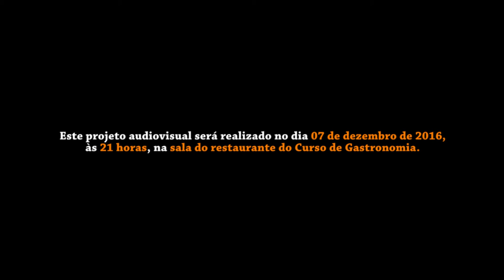Trailer - Nem "Brega" e Nem "Sofrência"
Preparamos para você o trailer do projeto audiovisual que mostra alguns dos 13 entrevistados entre cantores/compositores e anônimos, que contribuíram ricamente para que esse trabalho fosse concretizado sobre a música popular romântica tachada (rotulada) de "Cafona" nos 60/70, depois de "Brega" nos 80/90 e nos dias atuais a mídia se refere ao significado de "Sofrência".

Exibição:

O Trabalho de Conclusão de Curso (TCC): O vídeodocumentário intitulado de Nem "Brega" e Nem "Sofrência" será exibido na quarta-feira dia 07 de dezembro de 2016, às 21h, no restaurante do Curso de Gastronomia, na Faculdade Devry Unifavip, em Caruaru, no Agreste de Pernambuco; confira vídeo.

Diretor Geral/ Roteiro e Pesquisa
Aluno Ivaldo Nazario (Alexandre Carlos)

Orientadora - Rosangela Araujo

Edição final - Cicero Ismael